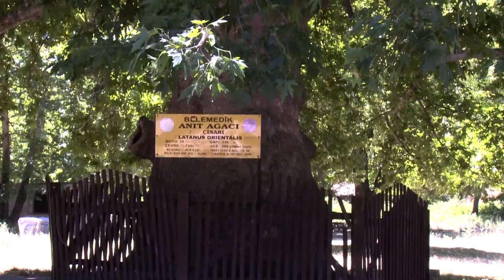Pozantı Türküsü - Gürhan Ötün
StudioMozaik